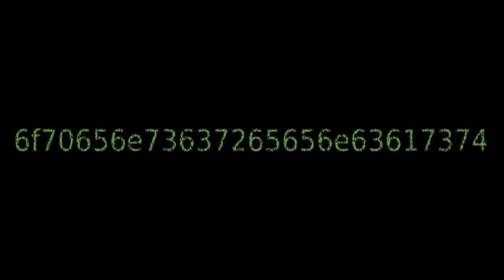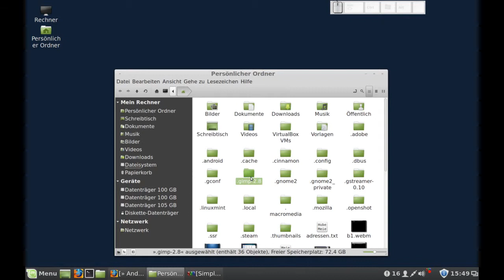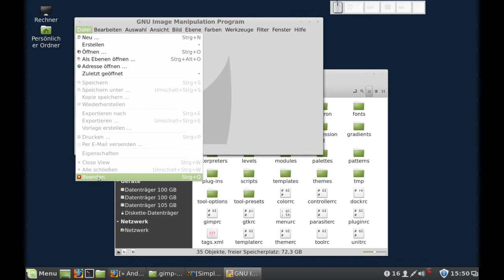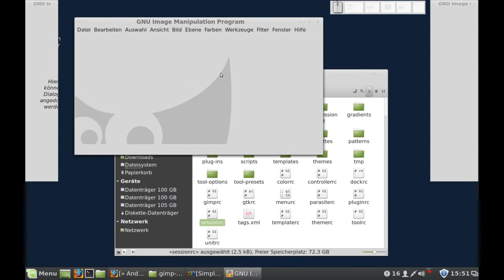GIMP - Sitzung zurücksetzen